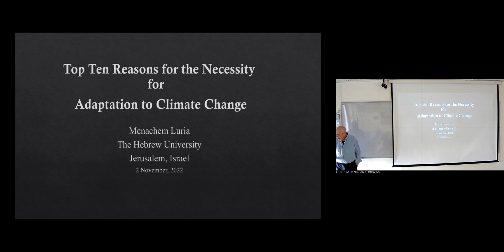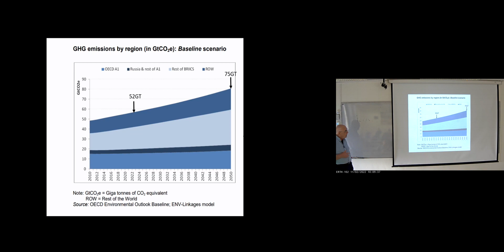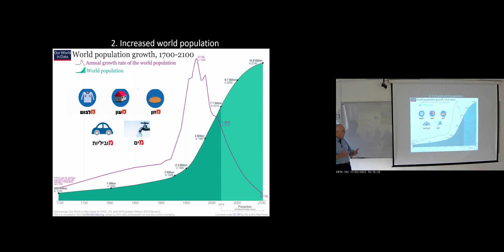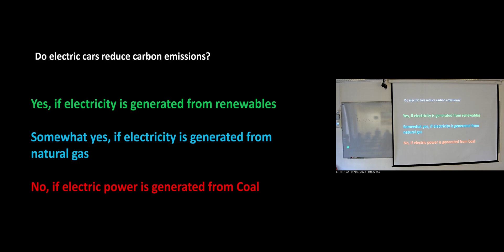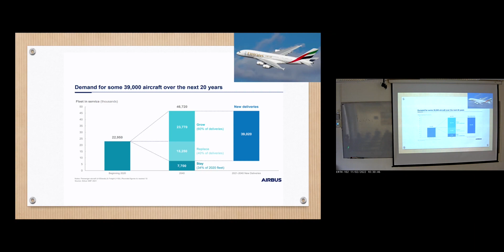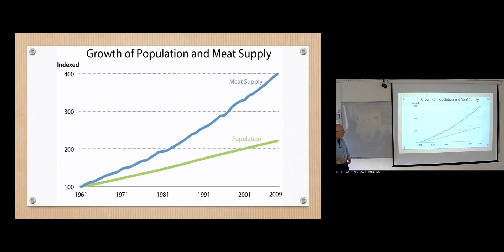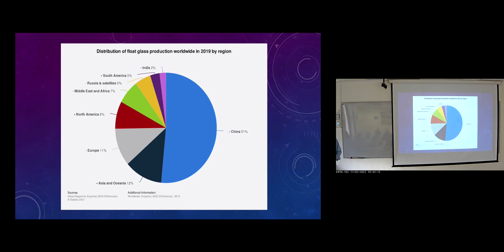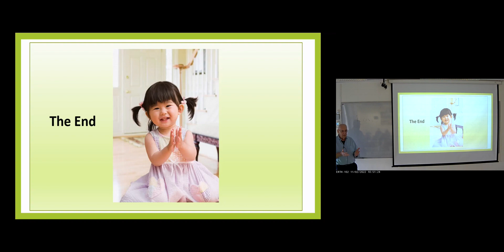IES seminar 2.11.22: Prof. Menachem Luria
The Hebrew University of Jerusalem: Top ten reasons for the necessity of global adaptation to climate change.